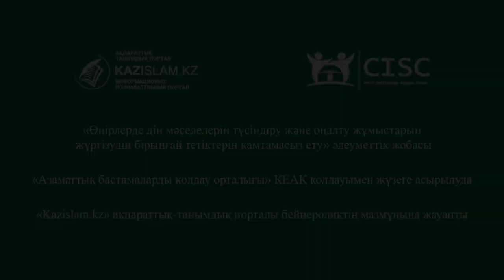Ұлттың ертеңі – ұрпақ тәрбиесінде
Қазіргі жаһандану дәуірінің талабы – өркениетті қоғамға ілесе алатын ұрпақ тәрбиелеу.
 Әлем елдерімен қабырғасын теңестіруді меже етіп отырған елдің білімді жастары тәуелсіздігімізді нығайтып, болашақты гүлдендіреді деген сенім басты мақсат.